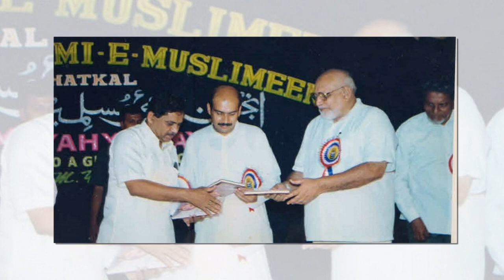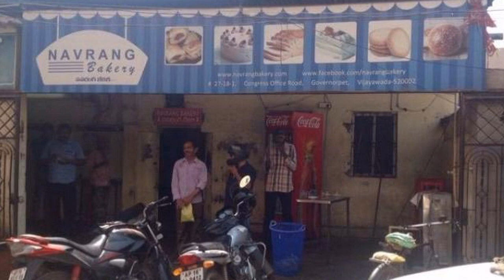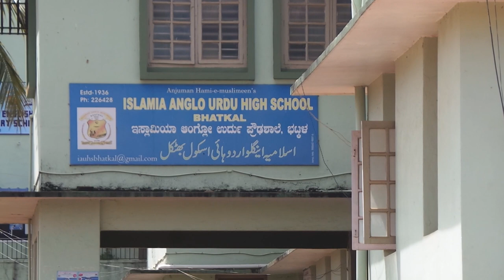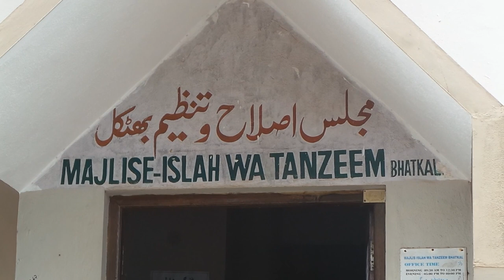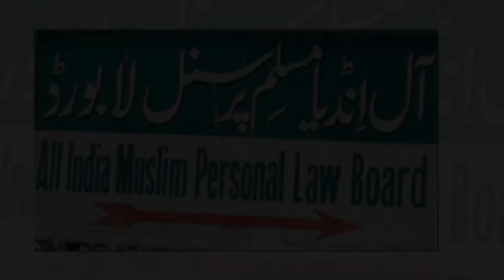Brilliant documentary on Late Mohtesham Abdul Ghani of Bhatkal